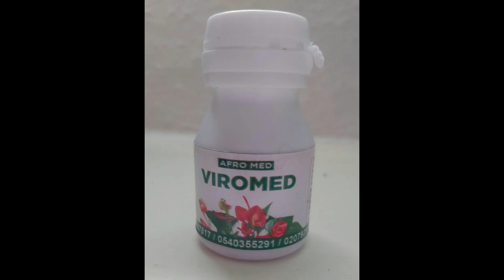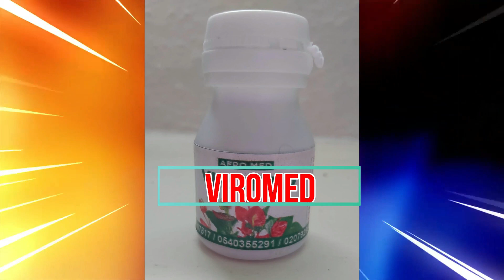Natural medicine for candidiasis ( White ) , Gonorrhea, Blood and typhoid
Natural medicine for candidiasis ( White ) , Gonorrhea and typhoid